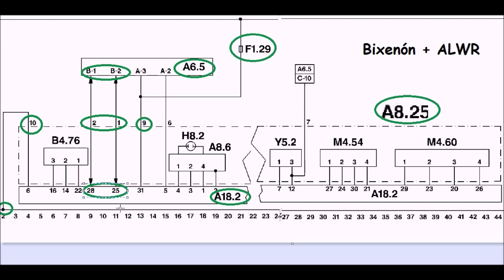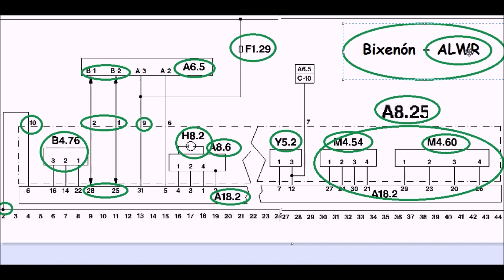BI-XENON, DIRECCIONAL y ALWR Lo ponemos en funcionamiento. DIAGRAMA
🩸¿Qué son los faros direccionales? ¿Qué significa ALWR?🩸 ¿Qué es la regulación automática-dinámico del alcance luminoso? ¿Cómo funcionan las luces de bixenón?... En el vídeo contestamos a estas y otras preguntas.

 📑 Capítulos:
00:00 | Luces de curva direccionales con bi-xenón y regulación automático del alcance. Intro.
01:08 | Elementos que componen el faro bixenón adaptativo direccional:
01:18 | Proyectores de superficie elíptica con lente convergente o lupa.
01:49 | Obturador, o también conocido como tapa luz o pantalla para luz de carretera.
02:34 | Trampilla o tapa luz para cambo de sentido de circulación del vehículo.
04:50 | Lampara de descarga para alumbrado bixenón D2R ó D2S
05:15 | Cable de unión UCE de control-transformador (Cable apantallado o blindado)
05:50 | Transformador bombilla xenón (30Kv y  85v) Transformador portalámparas.
06:40 | Los motores paso a paso de control del faro.
06:54 | Motor paso a poso de regulación de altura del faro completo.
07:25 | Motor paso a paso regulador de ángulo de giro.
07:39 | Motor paso a paso de regulación de alcance luminoso. ALWR.
08:15 | Sensor de ángulo de giro, o posición luz curva. sensor magneto-resistivo.
09:10 | Esquema eléctrico de faro bixenón direccional con ALWR. Circulación de corrientes.
12:15 | Encendido del faro bi-xenón direccional ALWR
12:40 | Encendido de bombilla XENÓN  fuera de su alojamiento 🚧 NO HACER 🚧
13:34 | ¿Cómo sabe una UCE en que posición se encuentra un motor paso a paso?
14:32 | Corte de haz de luz del xenón. Luz de cruce y luz de carretera.
15:13 | Cambio del sentido de circulación del vehículo. Modificaciones en el faro.
15:55 | Puesta en funcionamiento del motor de regulación del alcance del haz luminoso.
17:00 | Puesta en funcionamiento del motor direccional o de curvas.
18:08 | Despedida y cierre.

¿Qué son los faros direccionales?
Las luces direccionales son sistemas de luces que giran en el sentido interior de la curva cuando el coche está circulando a partir de determinada velocidad. Con este sistema se mejora la seguridad activa al alumbrar la zona hacia la que se dirige el vehículo.

Regulador automático-dinámico del alcance luminoso (ALWR)
La regulación automática-dinámica del alcance de los faros es el sistema que regular la altura de los faros,  respondiendo a las modificaciones que experimenta la posición de la carrocería al depositar cargas en el vehículo.

¿Cómo funcionan las luces de bixenón?
Los faros bixenón utilizan obturador o tapa luz que cambia el corte del haz de luz, de esta manera pueden producir con la misma bombilla la luz de cruce y la luz de carretera.

¿Qué es mejor luces de xenon o bixenon?
Los faros bi-xenon dan una luz excelente, lástima que el sistema adaptativo sea tan lento. La única diferencia entre los faros de xenón y los bixenón es que los primeros sólo funcionan con la luz de cruce, dejando la iluminación de las largas o luces de carretera a otra lámpara, normalmente halógena

lamparas de xenon y bixenon: La diferencia la podemos encontrar en el tapa luz.
¿Son lo mismo los faros bixenon autodireccionables que  faros bixenon adaptativos?

Algunos automóviles que utilizan estos tipos de faro son:
faros bixenon seat leon 2
faros bixenon seat exeo